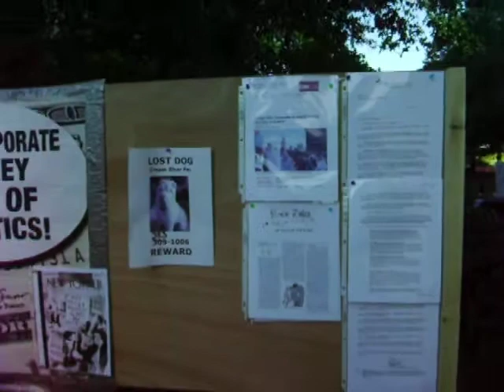OCCUPY NORFOLK--NOVEMBER 2011--NEW BULLETIN BOARD